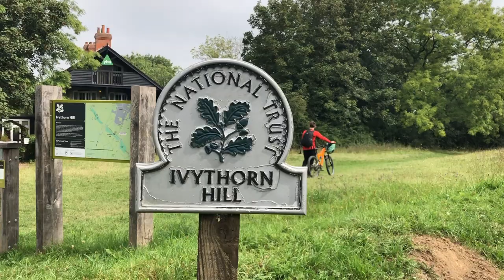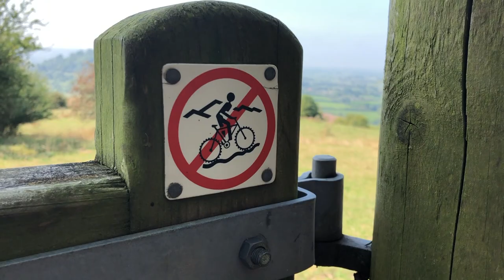HOW TO BUILD A MTB JUMP WITH NO TOOLS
Baskett HOW TO. Classic!!! No jumps in the woods, no problem. The suspension will plough through anything, just be brave enough. Stacking the logs in a ramp style setup, will work just nice. Yes, it could collapse, but that's part of the suspense. Was actually a fun little session, seeing what else is local to me. Get out there and find your own spots